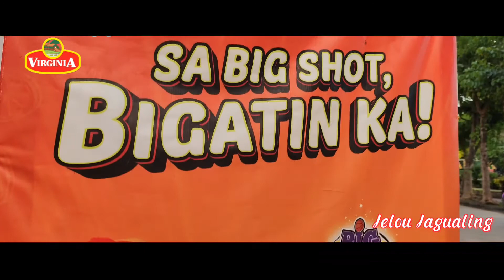Virginia Foods❤️Basta Hotdog Virginia 🌭☺️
Please Support My Facebook Page by LIKE FOLLOW AND SHARE Thank you ❤️😇💪🙏